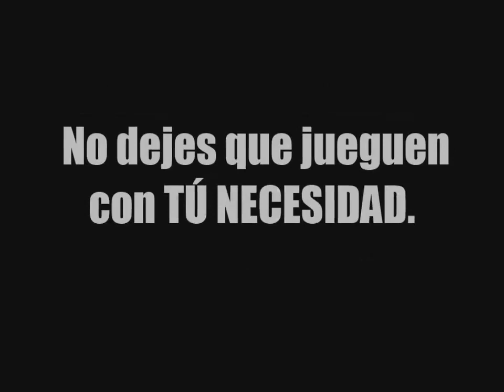Estafas con alquileres